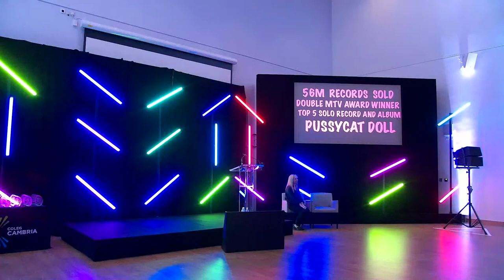Student Awards 2022 FE